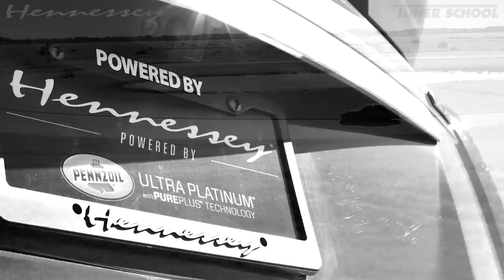Hennessey nos muestra su Cadillac CTS-V de más de 1.000 caballos | CAR AND DRIVER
La berlina estadounidense recibe una serie de mejoras para así superar las barrera de los 1.000 caballos.